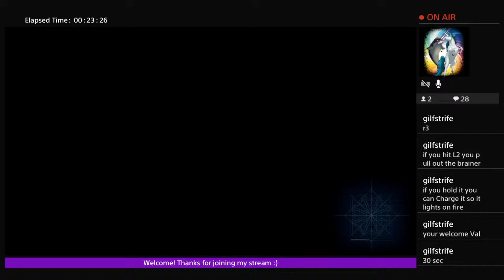Lets play Umbrella Corps